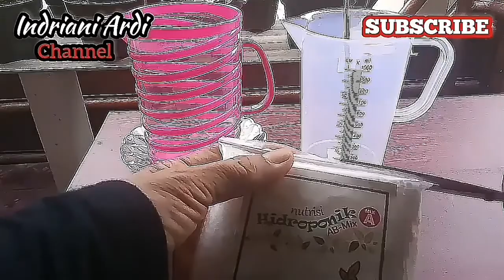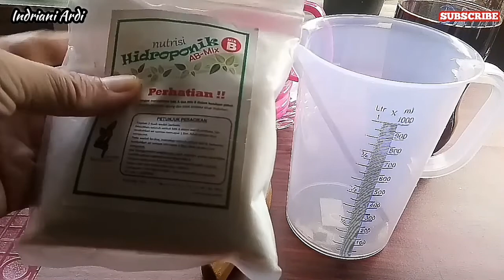CARA Meracik AB Mix || Part 2 || Cara Meracik Pekatan B pada AB Mix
Cara Meracik AB Mix || Part 3 || Cara Meracik Cairan AB Mix Siap Pakai Tanpa TDS Meter